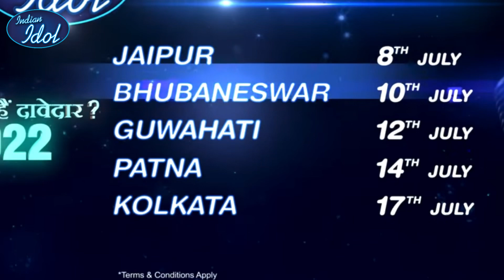Indian Idol Audition Kolkata Date And Venue 🔥 | Kolkata Real Address | New Places for Audition